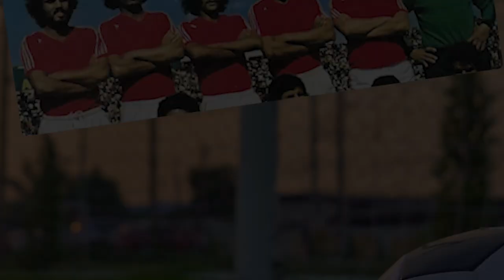الغزواني يروي معاناة المنتخب المغربي في أول مشاركة في كأس إفريقيا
كنت هناك برنامج يسلط الضوء على نهائيات الكؤوس الإفريقية، التي شارك فيها المنتخب الوطني المغربي منذ 1972 من خلال حوارات مع شهود على العصر وأشخاص عاشوا النهائيات في قلب الحدث.